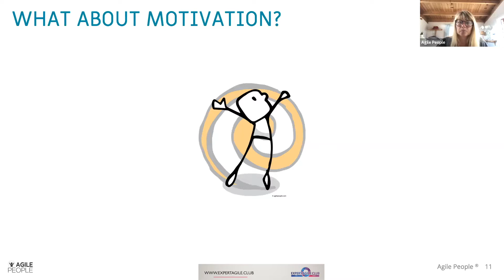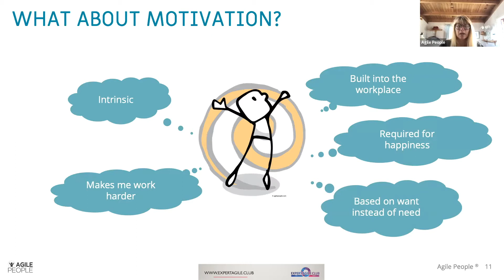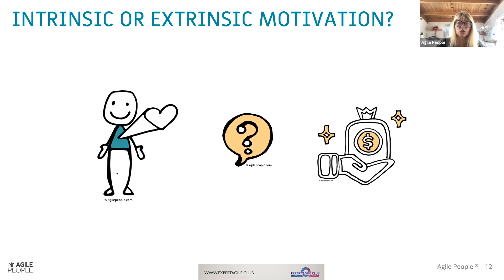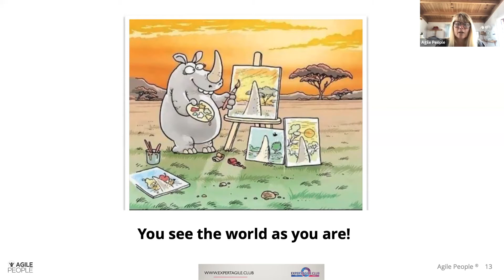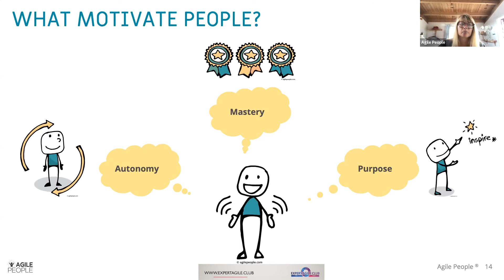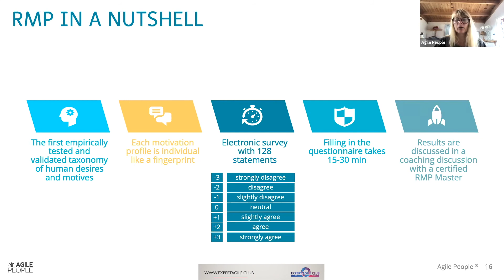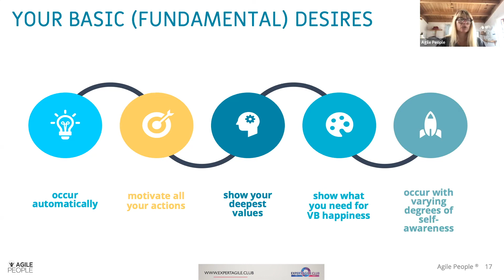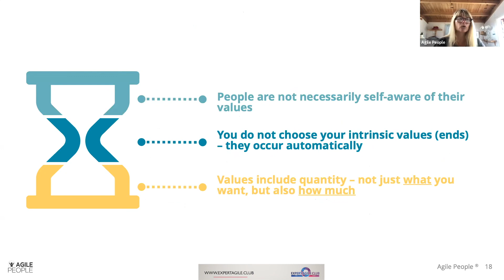What About Motivation?- from Agile People – How to Inspire and Motivate for Success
Guest Speaker:  Pia-Maria Thorén
September 2, 2021 @ExpertAgileClub